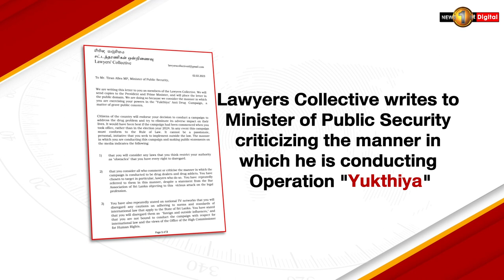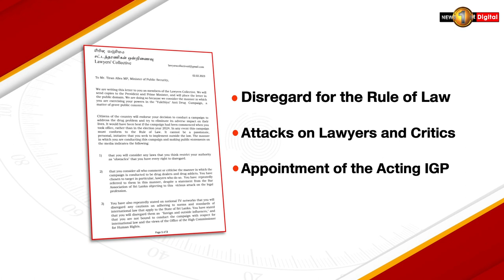Ensure Rule of Law; Lawyer's Collective writes to Minister Tiran Alles